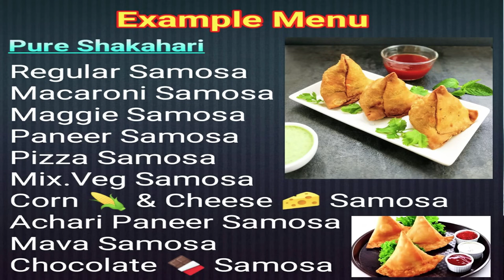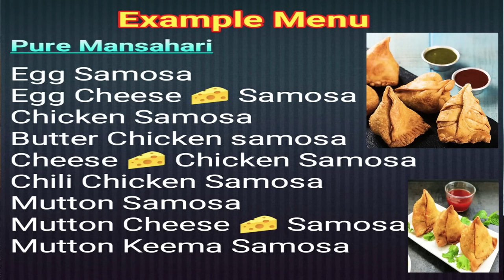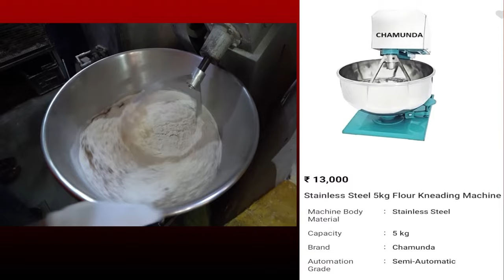20+ Samosa Recipe | Food Business | Fast Food Business | Low Investment Business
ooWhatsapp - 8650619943